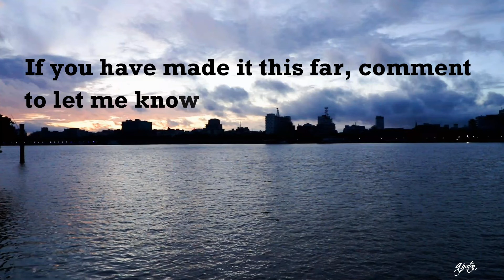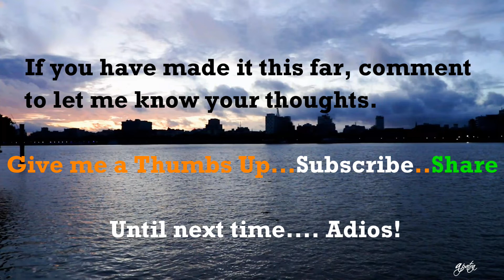Dawn in Kolkata overseeing Ganges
Seeing the dawn in Kolkata overseeing The Ganges is a divine experience. Early morning allows to sink in nature.

Life in a 16:9 Frame | Visual Arts | Memories of a Lifetime